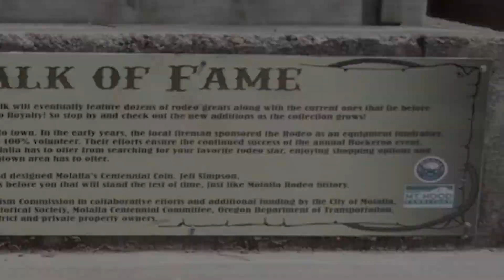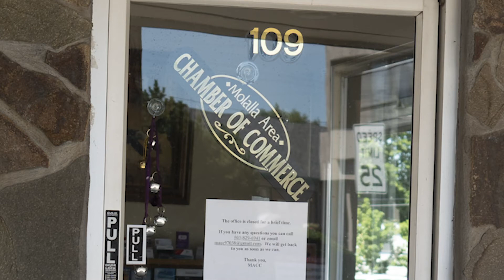Episode 17 - Rodeo Walk of Fame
Molalla Welcomes Dave Jackson (me) presenting the Rodeo Walk of Fame (RWoF) in downtown Molalla.